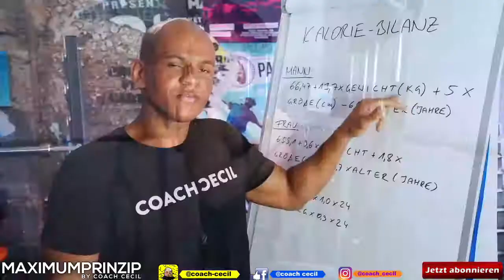Fühle mich UNWOHL im Fitness Studio ! Nur MÄNNER dort. Selbstvertrauen Spezial [by Coach Cecil]